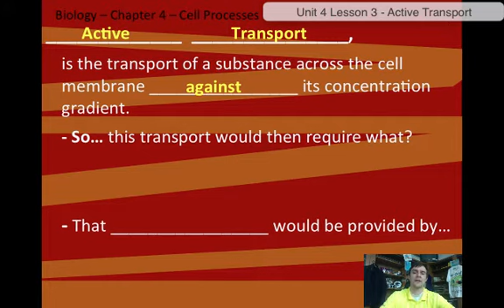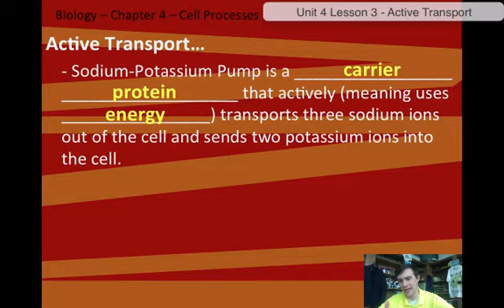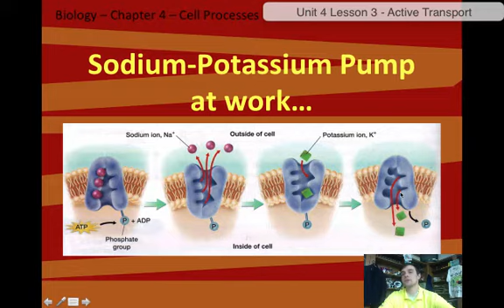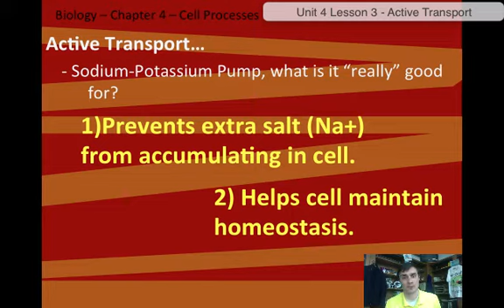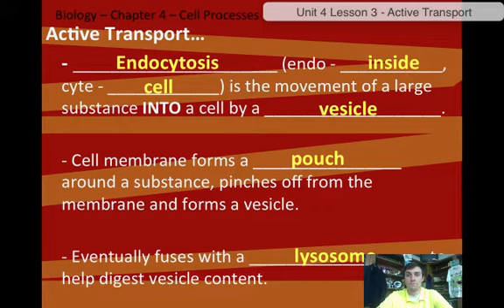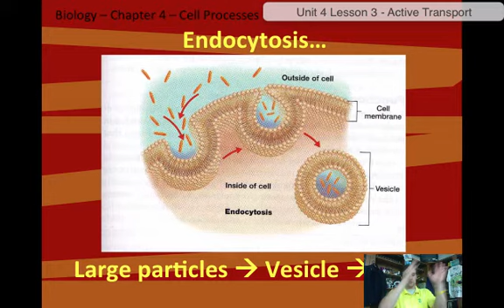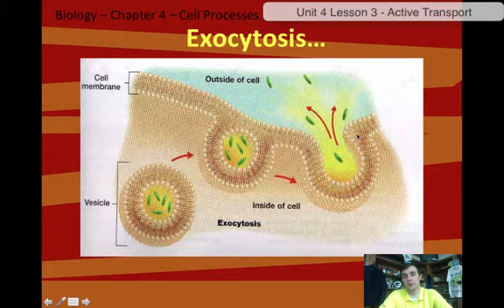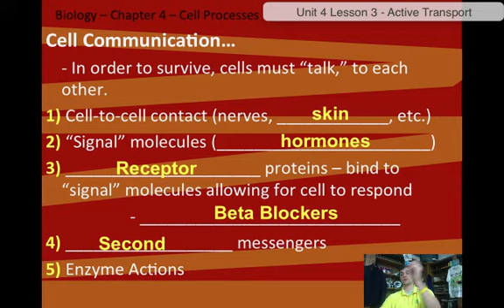Unit 4 Lesson 3 - Active Transport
Instructional video covering the definition of active transport, the types of active transport (Sodium-Potassium Pumps, Endocytosis, Exocytosis) AND cellular communication